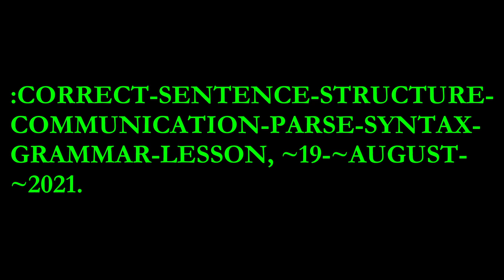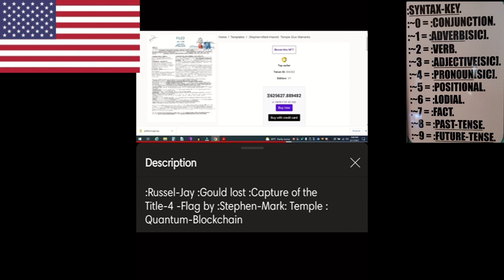:SYNTAX-LESSON, ~18-~AUGUST-~2021.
FOR THE SYNTAX-LESSON, ~18-~AUGUST-~2021.
:~1– FOR THE FUNCTION-CLAIM OF THIS VIDEO IS WITH THE KNOWLEDGE-CULTIVATION OF THE VIEWER WITH THE PEACEFUL/NEUTRAL-CONVEYANCE AND WITH THE CLOSURE BY THIS VIDEO-CREATOR/CLAIMANT, Jason-Matthew: Glass.
:~4a– FOR THE NATIVITY-LICENSE OF THE MUSIC IS WITH THE LOCATION BY THE ~
:~4b– FOR THE COPY-RIGHT/COPY-CLAIM OF THE THUMBNAIL/VIDEO IS WITH THE PERPETUITY BY THE CLAIMANT AND BY THE CREATOR, Jason-Matthew: Glass.